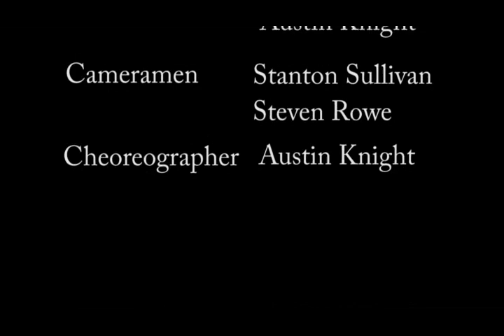Dueling Dragons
An epic sword fight that took place in the middle of a field at an unknown high school one fateful day.

HaloRecon9 helped with this video

First place winner in the Blake High School Film Contest in the category of Drama (there was no Action category)

This film was made with the Toshiba Camileo X100 (I know)

Danny out